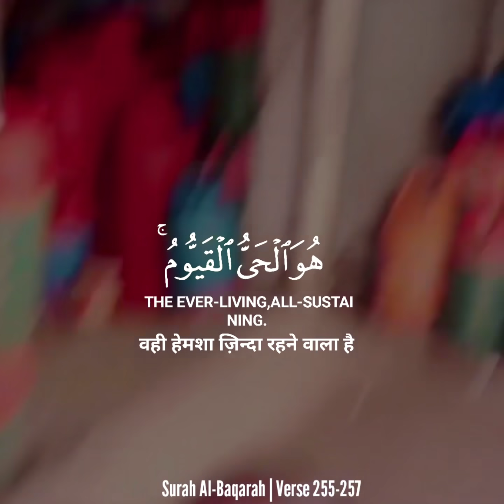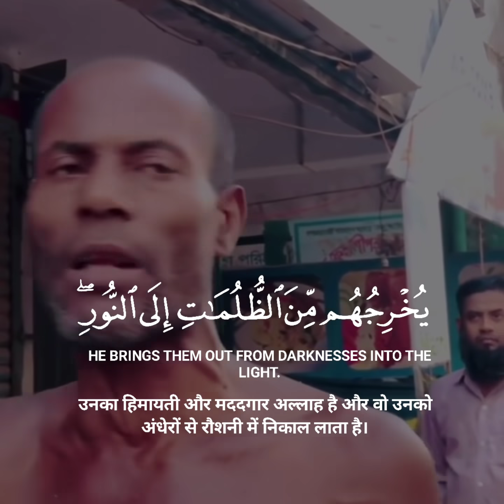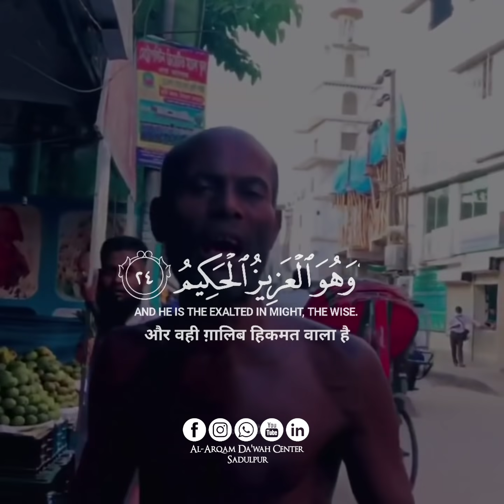Beautiful Qu'ran Recitation by A Bangladeshi Man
1st Surah Al-Jumu'ah verse 11
2nd Surah Al-Baqarah verse 255-257
3rd Surah Al-Hashr Verse 23-24